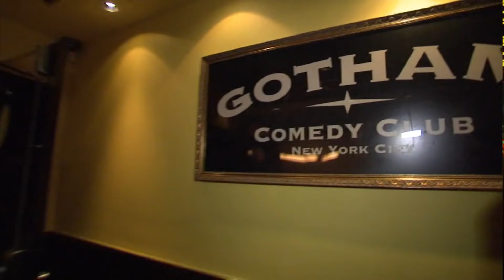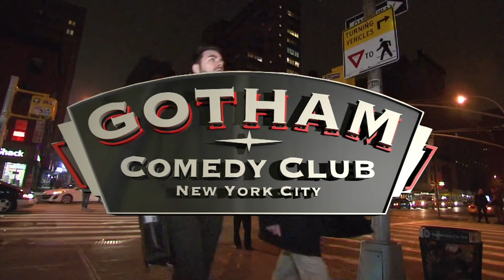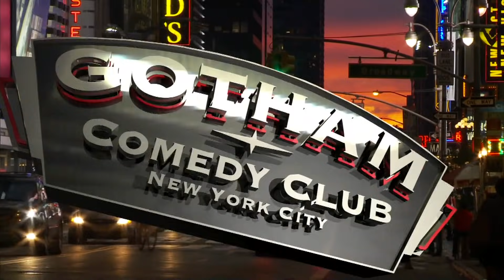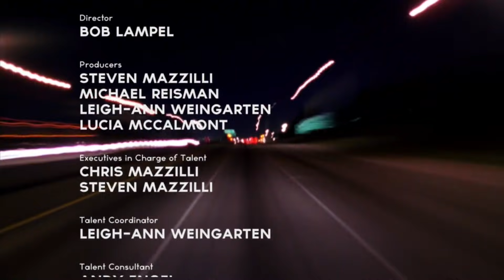Jim Norton, Colin Jost, and Lynne Koplitz | Gotham Comedy Live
Full stand up comedy specials on YouTube! Originally aired April 4th, 2013-  America’s most controversial and politically incorrect comedian Jim Norton of Opie & Anthony fame will tear the place apart in a LIVE and unmistakably UNCENSORED hour of comedy from New York’s Gotham Comedy Club. Joining Jim in this laugh out loud, over-the-top show are Louis Katz, Marina Franklin, Weekend Update's Colin Jost aka Mr. Scarlett Johansson aka Mr. Black Widow, and Lynne Koplitz.

Fresh Episodes of Gotham drop every Wednesday on Laugh Trax.